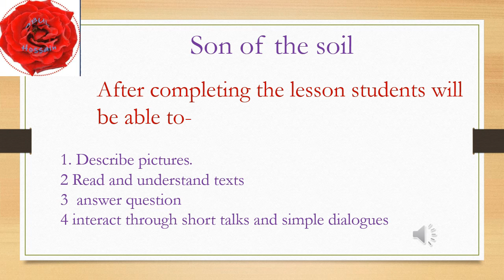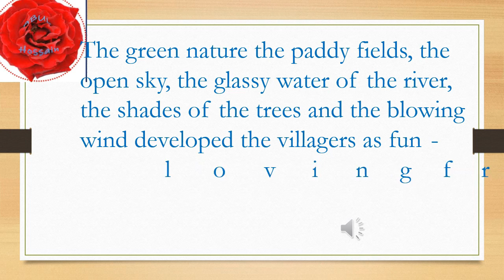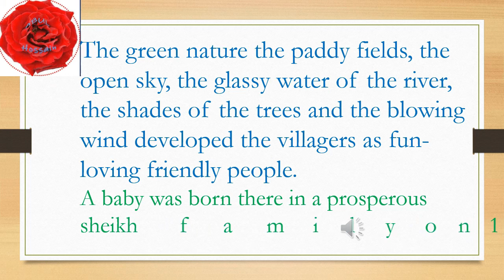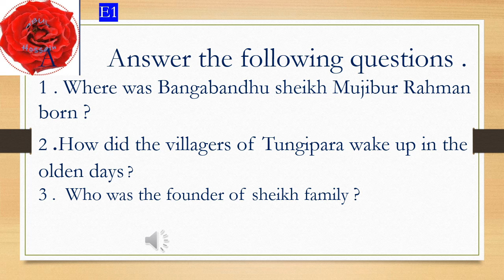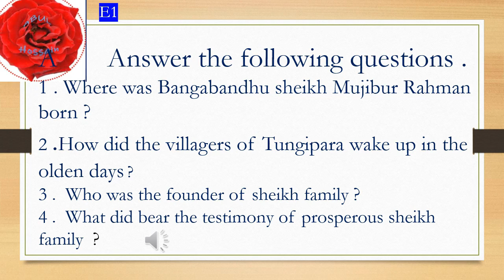Son of the soil english 1st paper class 6 Bangabandhu lesson12 Tungipara /Abul hossain03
Son of the soil  english 1st paper class 6  Bangabandhu lesson12 Tungipara .